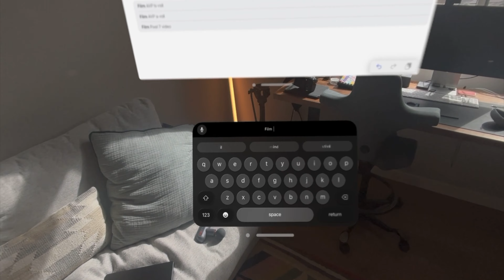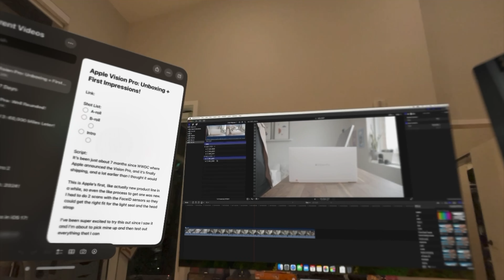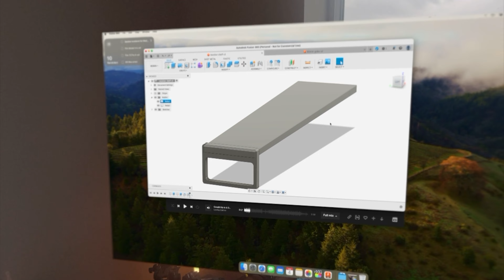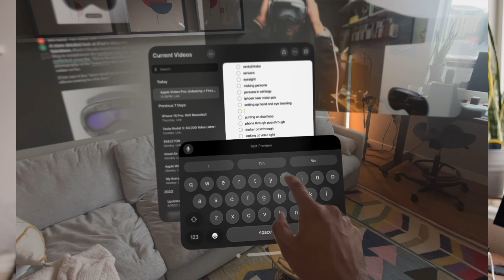Apple Vision Pro: First Impressions!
Apple’s Vision Pro finally shipped and it’s definitely one of the coolest devices this year!